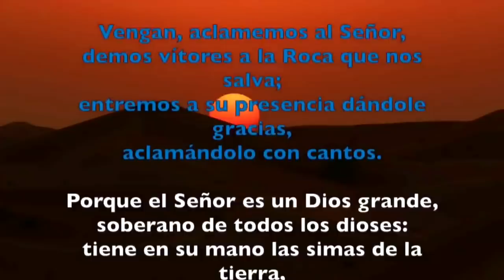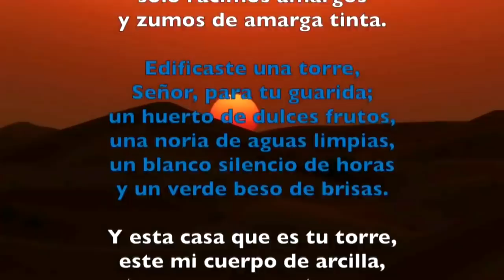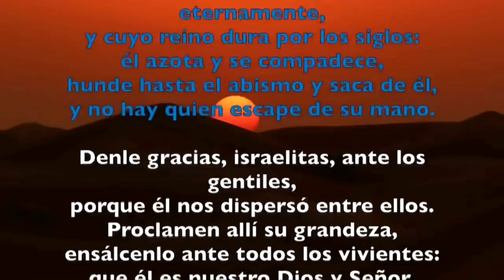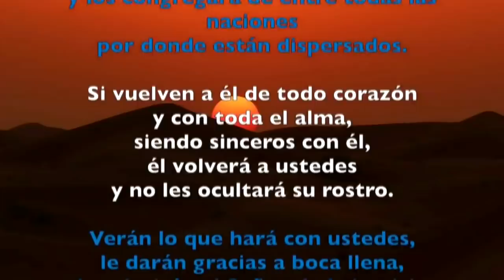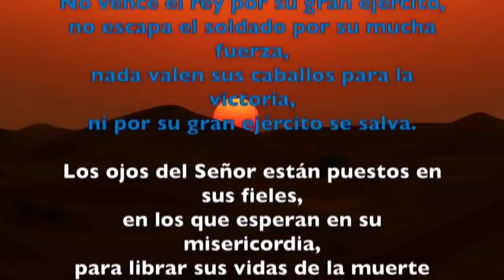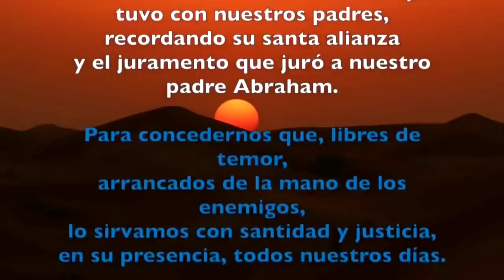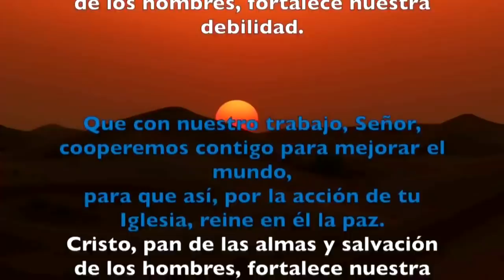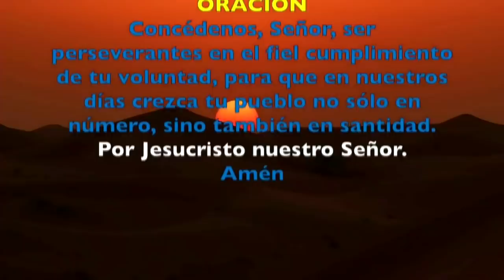Oración de la mañana (Laudes) MARTES 09 DE ABRIL 2019 | Padre Sam